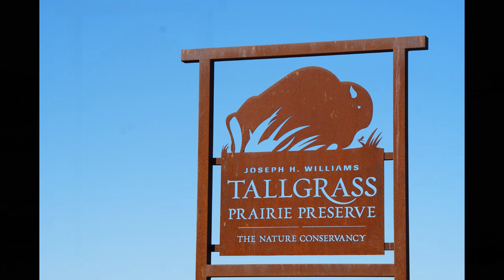Bison in Oklahoma (Tallgrass Prairie Preserve) - Mar 2019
YouTube Reel Diel Outdoors: Watching bison (buffalo) at the Tallgrass Prairie Preserve in Pawhuska/Foraker  in Oklahoma.